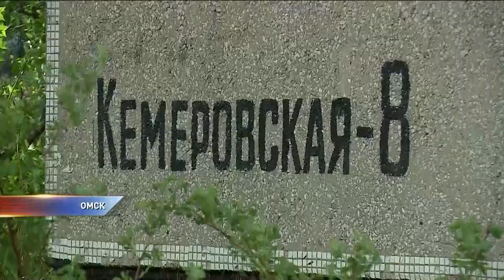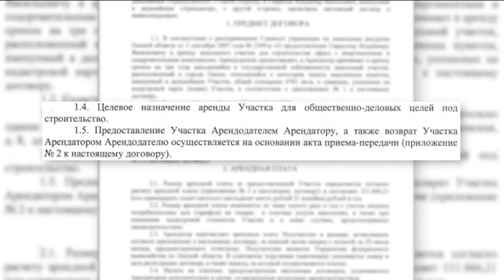Омичи протестуют против точечной застройки у себя во дворе